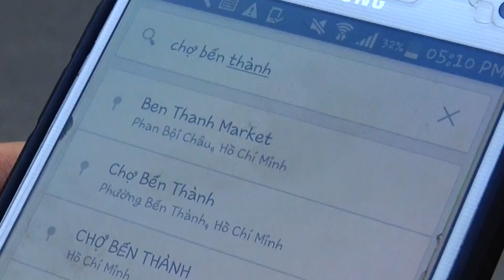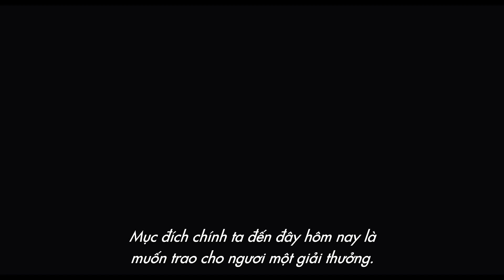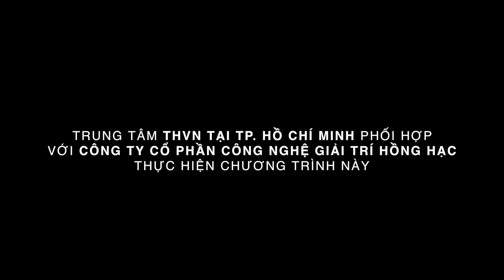8 Xi Nê Tập 08 MIKO LAN TRINH (ZOOTOPIA), SĨ THANH, KHÔI TRẦN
Chương trình định kỳ phát sóng vào 13h25 chủ nhật hàng tuần trên VTV9

Kênh Youtube chính thức của Flamingo Entertainment. Đăng kí theo dõi kênh miễn phí tại
Cảm xúc - giá trị nghệ thuật - những xu hướng mới trong lĩnh vực giải trí sẽ luôn là tiêu chí để Flamingo Entertainment luôn hướng đến trong hành trình của mình.